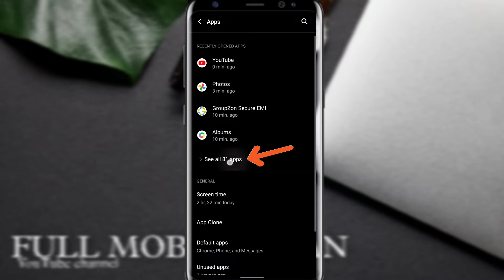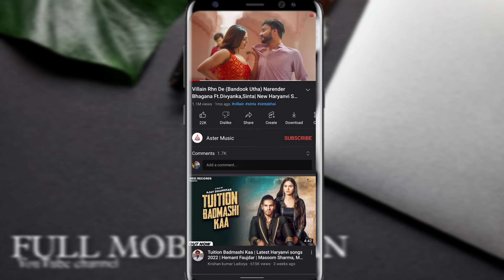Mobile YouTube 10 second skip problem |How To Remove Skip Button In YouTube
Full mobile Gyan  मै आपका स्वागत है मोबाइल रेलेटिड

How To Remove YouTube 10 Second skip Button/YouTube peh 10 Second skip Button remove kaise kare
How To Remove Skip Button In YouTube |
Youtube 10 Second Skip Setting | How To
Remove Skip Botton
Vivo y33s youtube 10 second skip setting off
1.how to remove skip button
2.how to remove skip button in youtube
3.how to remove skip button 10 seconds
4.how to remove skip on youtube
5.how to remove skip 10 second wala
6. YouTube 10 second setting
7.youtube 10 second skip setting
8.how to remove skip button in youtube
9.youtube 10 second skip not working
10. YouTube me 10 second wala setting band
11.youtube setting
12.youtube 10 second skip setting
13.youtube me 10 second kaise hataye
14.how to remove 10 second on youtube
15.youtube problem
16.youtube skip problem
17 YouTube 10 second problem
youtube per 10 second problem
youtube screen settings
youtube 10 second skip setting off |youtube pe 10 seconds | youtube video problem
youtube me 10 sblebbeconds kaise hataye
youtube problem video not showing
youtube 10 second skip setting hindi | youtube 10 second problem
youtube 10 second skip problem
youtube 10 second skip setting